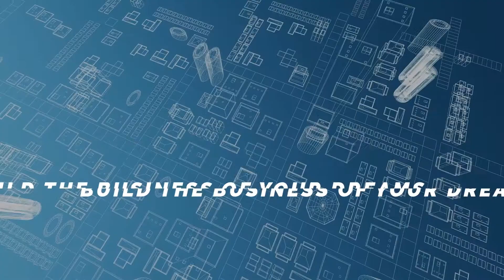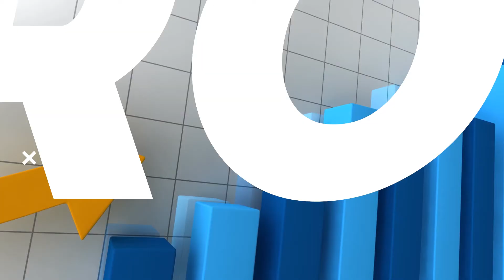#33 Three Things That Helped Shanda Sumpter's Business Grow Exponentially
In this episode from the Grow and Scale Now Summit, Chantel interviews Shanda Sumpter on the three key factors that helped her grow her business exponentially!

Shanda is the Queen Visionary of HeartCore Business – a training company on the brink of hitting eight figures designed to give entrepreneurs the powerful systems they can use to share their gift and use those gifts to create profitable, sustainable businesses.

Today, Shanda is a dynamic speaker, trainer, and business coach, as well as a bestselling author and owner of a multi-million-dollar business and a wife and mom with plenty of time for family, self-development, hobbies, and rest. She lives in a beautiful house on the ocean, and loves her life!

Claim Your Free Ticket For The Grow And Scale Now Summit!